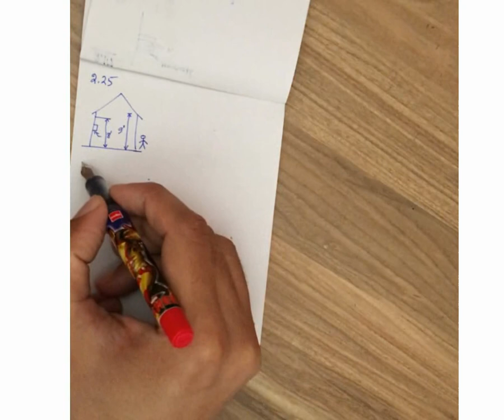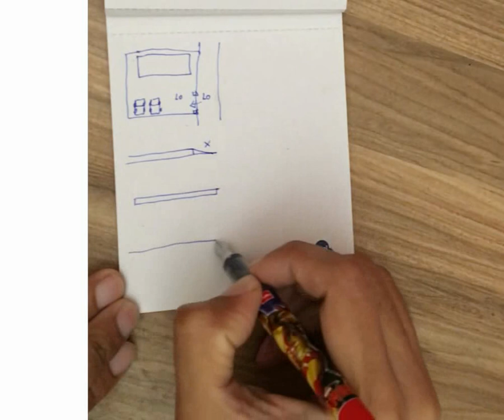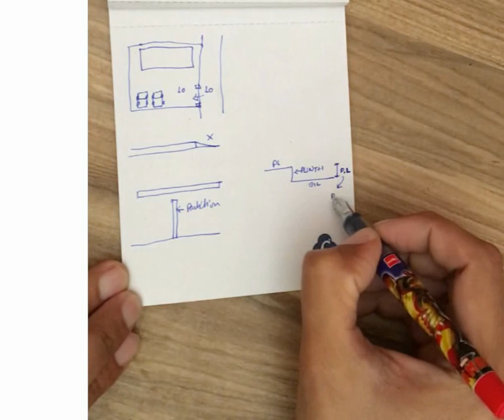Learning Punjab municipal Building Bye-Laws 2017 Defiantions punjabi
byelaw, punjab building bye laws 2017, definations